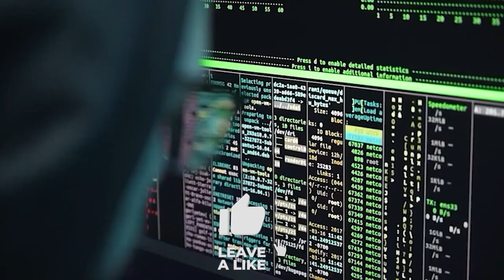OpenAI rolls out ChatGPT plan for Enterprise Customers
OpenAI on Monday announced the launch of ChatGPT enterprise. Available at $20 per person per month, it offers a number of benefits that are otherwise not available on ‘plus’ and ‘free’ plans.